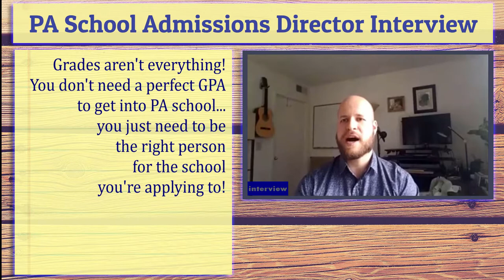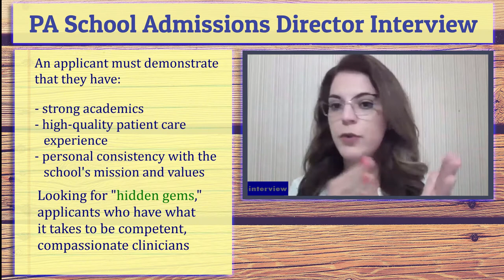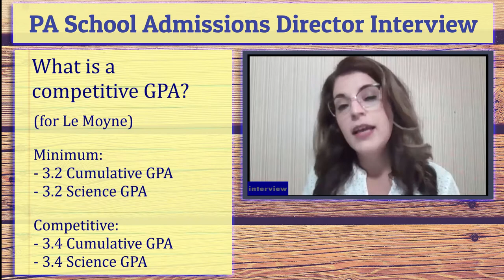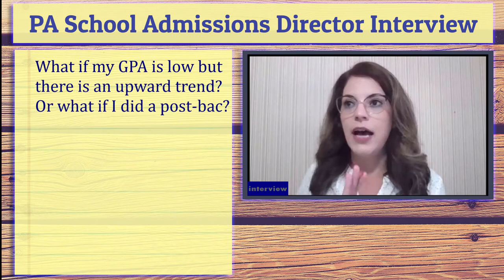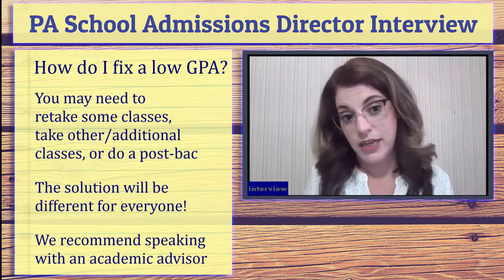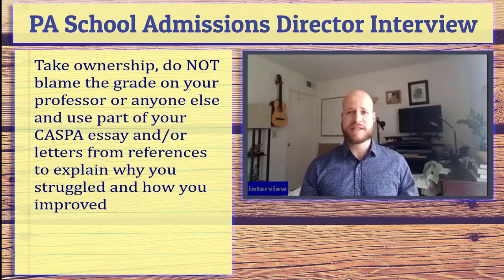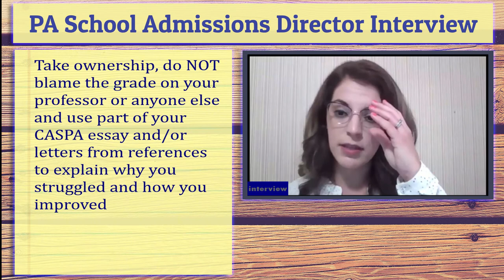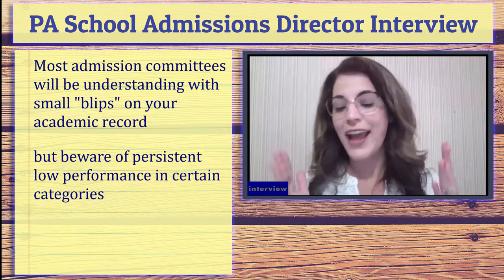PA School Admissions Director Talks GPA, Post-Bac, and Non-Traditional Applicants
If you just have a quick question, I prefer that you post it to the comments so that other students can benefit from the question and from my answer, but if it's something personal then I'm more than happy to answer quick questions for free over email or direct messaging on Instagram.
We all know PA school is competitive. So what if you have a low college GPA but it's your dream to be a PA? How can you prove yourself and gain admission to a PA program? Is it best to do a post-bac? Maybe get a master's degree? Should you just re-take classes?

This video is composed of several clips from an hour-long interview which answered some excellent questions about applying to PA school, interviewing for PA school, and filling out your CASPA!

The director provided some great information that I have not heard before, and I know it will be very helpful to so many of you out there who are applying to PA school right now! A few of the topics we covered were: why GPA isn't everything, why the CASPA personal statement matters, how to emphasize to the admissions office that you have made up for your low GPA by doing a post-bac, things not to say in your personal statement, things not to say/do in your PA school interview, things to focus on in your personal statement and in your interview, tips for virtual interviews in the time of COVID-19, high/medium/low quality patient care experience (PCE) hours, how to fix a low GPA, and her biggest advice for PA school applicants!